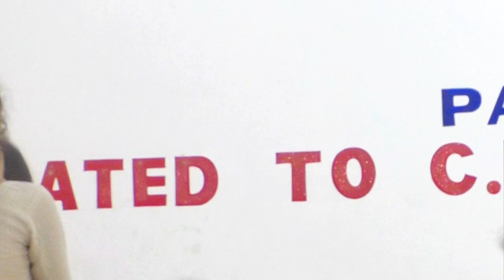Glimpses of the cultural program of Independence Day 2023 || Trailer